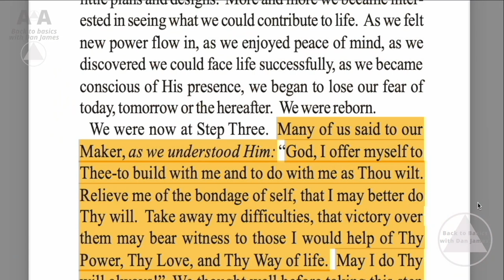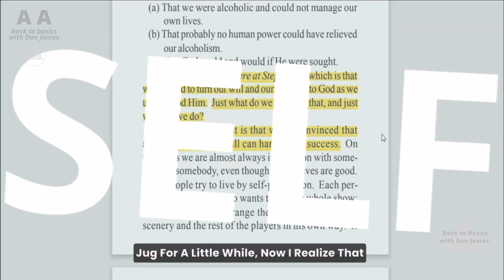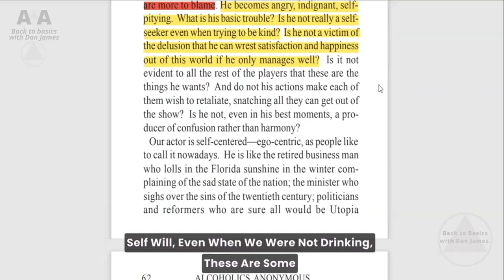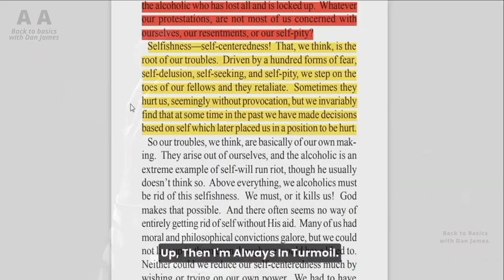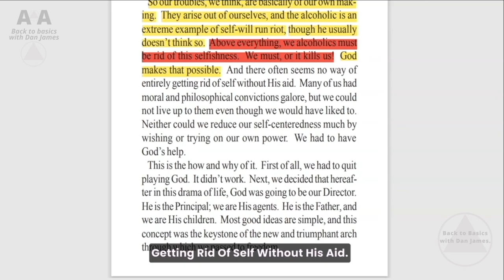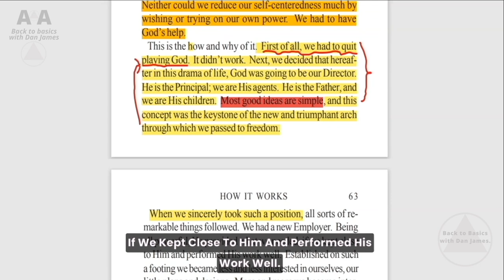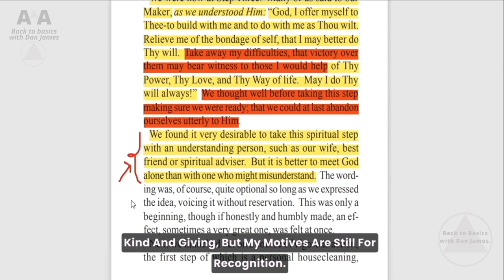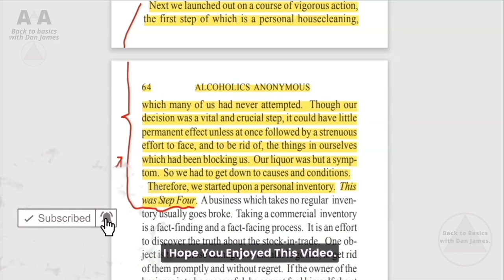AA step 3, Spiritual principle , step 3 ,the pages it's on in the Big Book of Alcoholics Anonymous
Step 3 explained simply, some controversial topics about step 3 that maybe you haven't heard of before.